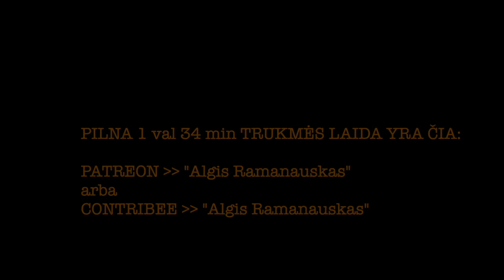Ramanauskas 20230911 MARIJONAS MIKUTAVIČIUS 2 ištrauka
Antroji dalis –– atsakymai į Rėmėjų klausimus